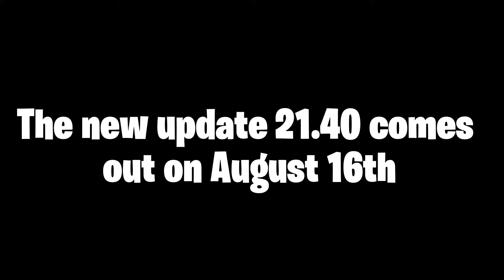When will the Dragon Ball Collab RELEASE to Fortnite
Sub and like for a minion